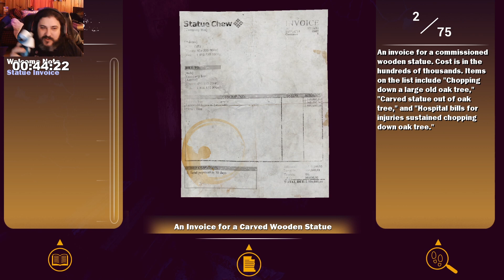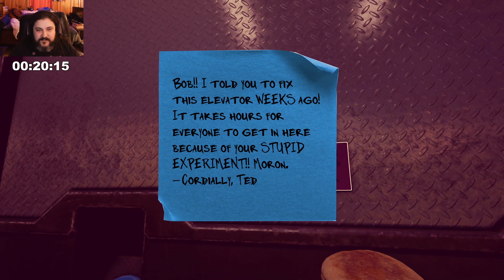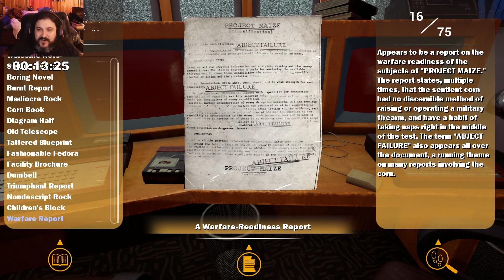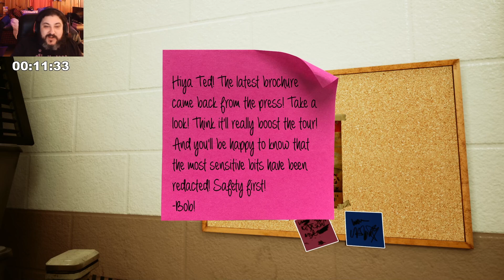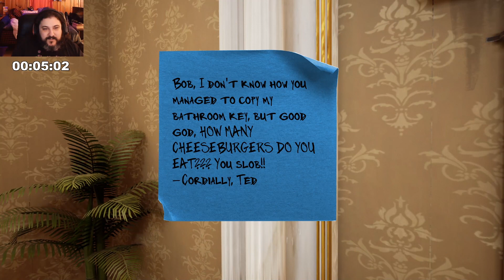Maize - Wheel of Stream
There are too many games and far too few hours in a day! So let’s pick a random game and see if everyone stays entertained for an hour!

To experience the whims of fate live, hit us up

Theme Song:
Intro/Outro Animation: Shake the Box